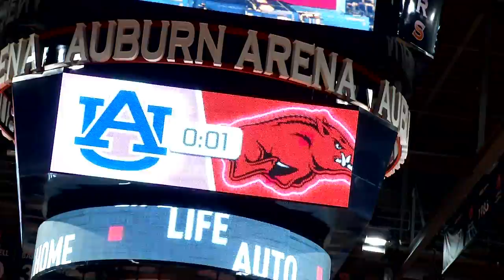Auburn Volleyball Breast Cancer Awareness Game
Shot and edited by: Joshua Williams